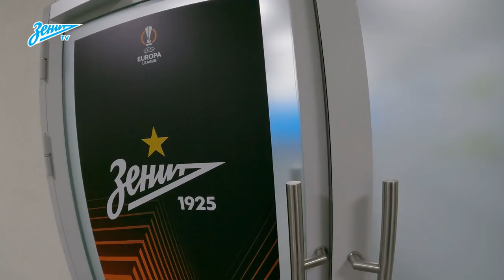ВИДЕОБЛОГ: «Бетис», Дзюба против испанцев и сын маминой подруги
Денис Денисов показывает все, что не попало в трансляцию (и что попало) первого стыкового матча плей-офф Лиги Европы УЕФА.